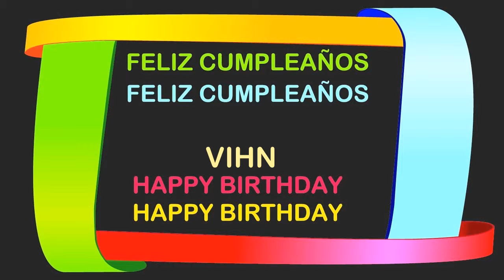Vihn Birthday Postcards & Postales